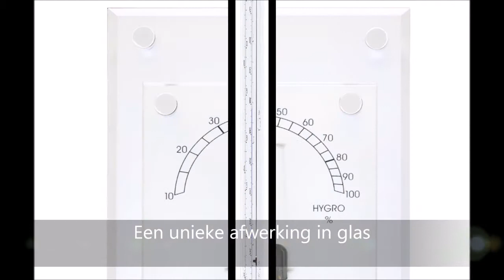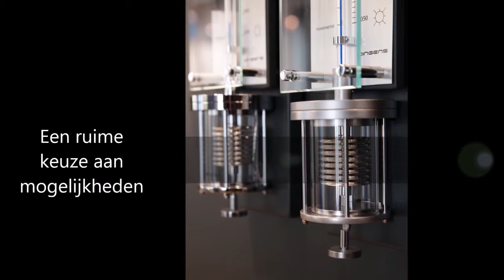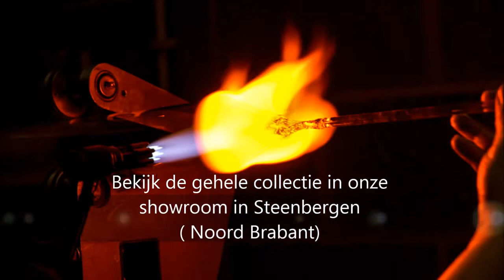De Innovacelli Barometer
Broekhuis in Steenbergen is de speciaalzaak in klokken en barometers.